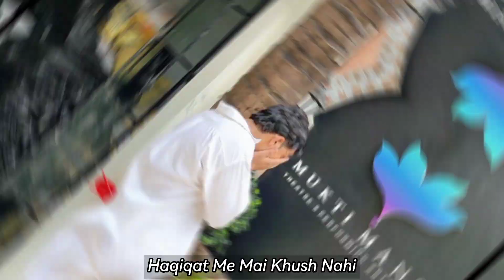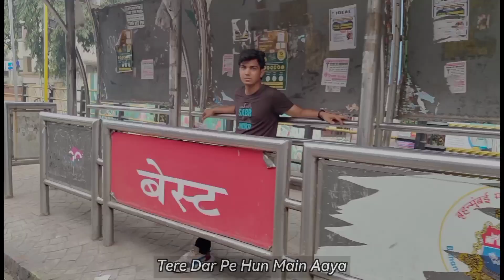Suffer | Aaftab Rakeeb | Namrta Mishra | Official Video | 2023 | Aaftab Vlogs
Lyrics-

(tere hi bharose hain hum,
kardo na humpe bhi karam
tere dar pe hu main aaya,
rakh lo thoda toh bharam

ye kya ho raha sath mere
ya rab kya hai majra,
hoti hai barish aas paas,
aankho me aansu jab bhara,

koi mere sath nahi
kisi ki chah nahi
koi mera khaas nahi
khud utha mai jab gira,

flex karu kis chiz pe,
jab kuch nahi mera,
ye shahar hai roshniyo ka,
par mujhe dikhta hai andhera.

tu tanha hai tanhai teri,
tu bas nind mai hai gafil
koi kisi ka nahi hai yahan
kya tera kya mera.

tera koi saani nahi,
barbad kar jawani nahi,
pyas bujhaye jo teri,
aesa koi pani nahi.

manzil kuch nahi raste kuch nahi,
nazdikiya kuch nahi fasle kuch nahi
sabke liye kara bas mene,
khud ke waste kuch nahi

(nahi nahi nahi karo khud pe ye sitam,
karega tujhpe bhi woh karam,
dega tujhe bhi woh sukoon
kar khud pe thoda sa raham,

nahi karo khud pe ye sitam,

ye safar kyu itna tabeel hai,
dil me chubhi jese koi keel hai,
life lagti hi nahi ab mujhe real,
jese mahaz ye koi reel hai.

zinda rehne ko likh leta hu main
isi me bas thoda sa feel hai
meri aankho ko aankh mat bolo,
inme hazaro kai jheel hai.

mai rehta hu aasman me,
zahen mera jese ababeel hai,
jaan nahi paoge tum dard mera,
mere upar kai peel hai.

mat deko mujhe umeed se
mere hatho me parcham nahi,
jo tha woh mar gaya shayad,
ye kon hai jaani ye hum nahi

banjara bana mai ghoom raha
andhiya bhi kuch kam nahi
abhi baki hai kaam tera
aye charag tu bujh nahi

adakari achha karta hu main,
dil se pooch mere munh ki sun nahi
dikhata hu bas duniya ko,
haqiqat me mai khush nahi.

mai bas aese hi jiye ja raha hu,
ashko ko mere piye ja raha hu,
bhikhari mai uske dar ka,
dusro ko bheekh diye ja raha hu.

jala lena jab hoga andhera,
banne mai ab diye ja raha hu,
yaad karoge tum mujhko yakeenan,
kaam aese mai kiye ja raha hu.

karke mai bharosa duniya pe
khud pe bas julm dha raha hu
teri mahfil mere kaam ki nahi,
chalo alvida ja raha hu,

(abhi lamba hai ye safar,
abhi hi jayega jo tu thak
kese banega unke liye sabak,
abhi chhuna hai tujhe to falak

aesa kon jise mil gaya sab kuch,
jism se leke rooh uska sab khush,
paisa paisa paisa, paisa nahi sab kuch,
sukoon mile tujhe kaam aesa kar kuch.

dekha mene badalte rishto ko,
bolu mai baat ye jake kis kis ko,
2-4 lakh leke kya kar loge mera,
meri kala hai mera sab kuch.

matlabi duniya matlabi log hain
matlabi hawa matlabi soch hai,
matlabi rishte matlabi dost hain,
humdard nahi jo badan tera nochte

Lyrics - Aaftab Rakeeb
Voice - Aaftab Rakkeb & Namrata Mishra
Camera - Ansari Zaki
Editing - Yaana Rathod